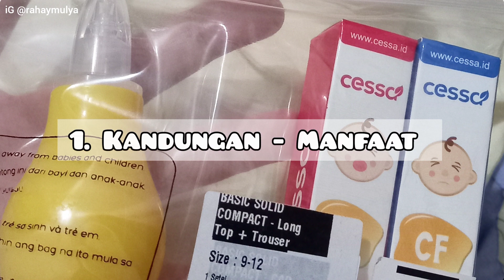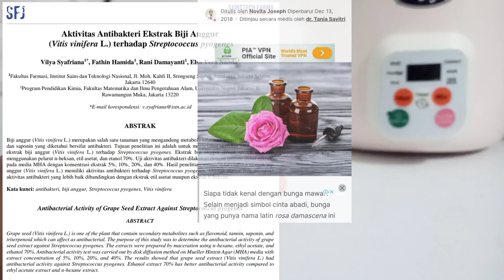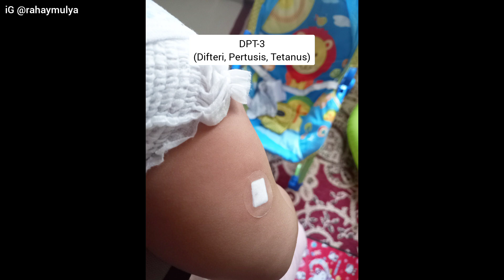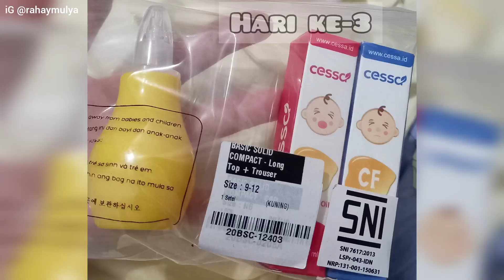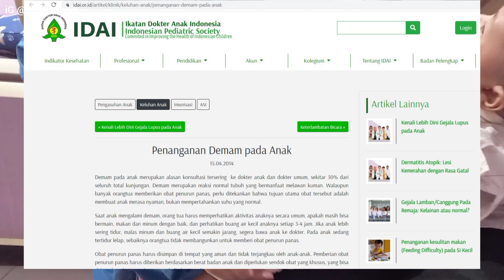CARA MENGOBATI DEMAM PADA BAYI || PANAS KARENA IMUNISASI @Keluarga R.I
=KENAPA TIDAK PAKAI CARA YANG ALAMI?=

Video ini berisi sharing pengalaman tentang cara mencegah terjadinya demam pasca imunisasi (cara atasi panas karena imunisasi) dan cara mengobati demam pada bayi. Bisa dipakai saat bayi demam karena tumbuh gigi juga. Bagi Bunda semua yang bayinya akan imunisasi, ataupun sedang demam, cara ini bisa diaplikasikan untuk atasi demam pada bayi. Sudah sudah aku gunakan sejak usia bayi 2 bulan. Cessa aman diperuntukkan untuk bayi usia 0-2 tahun ya Bun.
Selain itu untuk mencegah demam pasca imunisasi, ada tips yang bisa @Keluarga R.I share dan harus bunda tahu. Silahkan disimak videonya ya Bun.. terima kasih ^_^

=TAMBAHAN YANG TIDAK BOLEH DILAKUKAN SAAT BAYI DEMAM MENURUT IDAI=
• Diselimuti tebal / Memakai pakaian tebal
• Kompres dingin: Kompres dingin tidak direkomendasikan untuk mengatasi demam karena dapat meningkatkan pusat pengatur suhu (set point) hipotalamus, mengakibatkan badan menggigil sehingga terjadi kenaikan suhu tubuh. Kompres dingin mengakibatkan pembuluh darah mengecil (vasokonstriksi), yang meningkatkan suhu tubuh. Selain itu, kompres dingin mengakibatkan anak merasa tidak nyaman
• Kompres alkohol: Kompres dengan menggunakan etil alkohol 70% / isopropil alkohol dalam air tidak efektif menurunkan suhu, dan lebih superior dengan mengompres dengan air. Inhalasi alkohol selama kompres berbahaya menimbulkan hipoglikemia dan koma

Video ini juga berisi :
cara atasi demam,
panas karena imunisasi,
cara mengobati demam pada bayi,
bayi demam karena tumbuh gigi,
review cessa fever drop,
harga cessa essential oil,
manfaat cessa essential oil,
cessa penurun panas,
cessa pereda panas,
ciri ciri cessa original,
cara mengatasi panas pada bayi,
cara mengobati panas pada bayi,
cara atasi demam pada bayi,
cara atasi panas pada bayi,
cara mudah mengatasi demam pada bayi,
cara ampuh atasi demam pada bayi,
imunisasi DPT,
imunisasi MR,
imunisasi MMR,
imunisasi PCV,
imunisasi IPV,
imunisasi bayi,
cara ampuh menurunkan demam,
cara mengatasi demam pada bayi,
demam pasca imunisasi,
anak demam karena imunisasi,
bayi panas karena imunisasi,
bayi demam,
demam pada anak,
obat demam bayi,
anak demam,
menangani demam setelah imunisasi,
cara menurunkan demam bayi,
cara menurunkan panas bayi,
bayi tumbuh gigi,
@Keluarga R.I